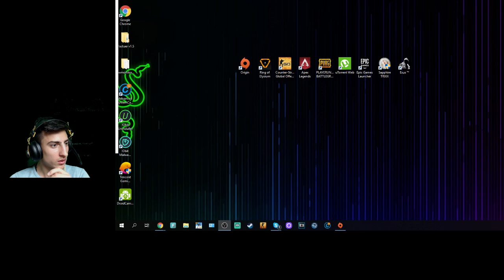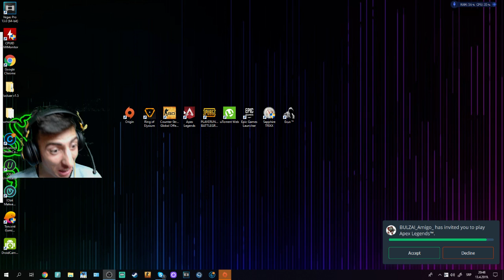_APEX_ _MAFIJA _2 _###